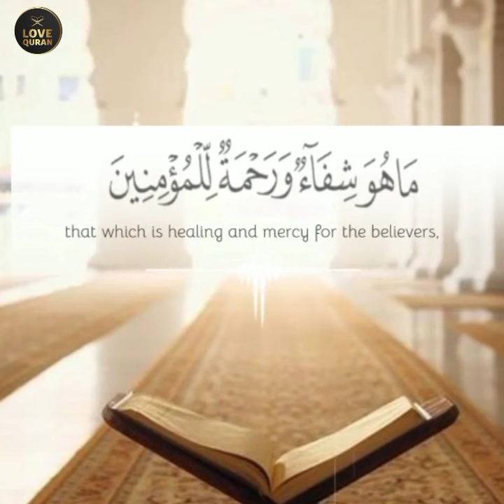Qari Nasir Al Qatami ‼️ QURAN RECITATION ‼️